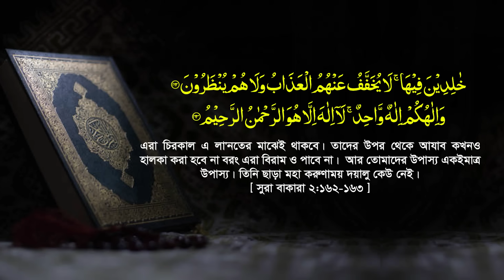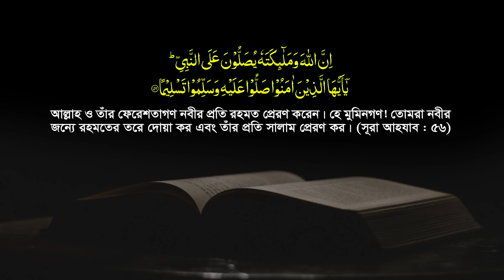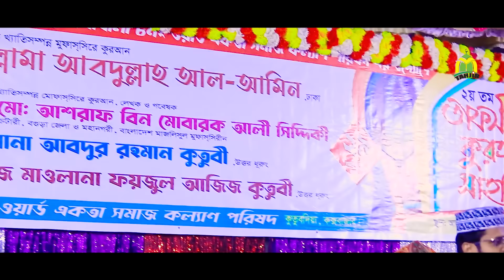কুতুবদীয়া দ্বীপের লক্ষ মানুষের সামনে এ বছরের সেরা ওয়াজ করলেন Mau. Abdullah Al Amin || New Waz 2024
পশ্চিম লেমশীখালী ৮নং ওয়ার্ড একতা সমাজকল্যাণ পরিষদ, কুতুবদিয়ার আয়োজনে ঐতিহাসিক ওয়াজ মাহফিল । প্রধান মেহমান- মাওলানা আব্দুল্লাহ আল আমিন । Mau. Abdullah Al Amin New Waz Mahfil 2024